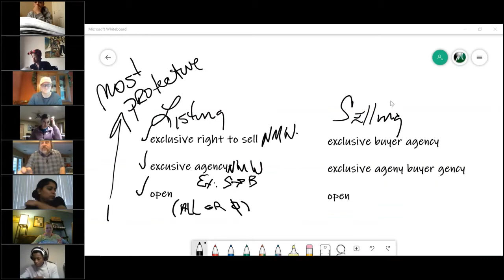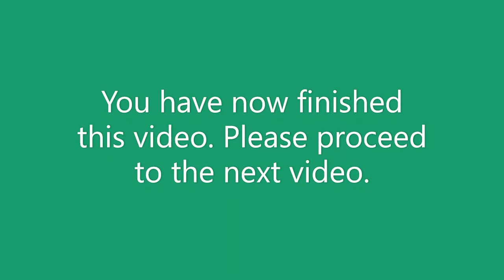Real Estate Broker Course V. 2020